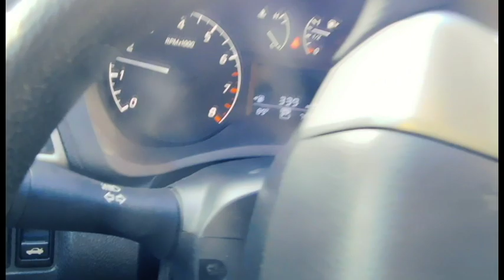Everything Matters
HEY GUYS! HOPE YOU ENJOYED THE VIDEO!! STAY MOTIVATED, STAY GRINDING, AND AS ALWAYS TILL NEXT TIME!!